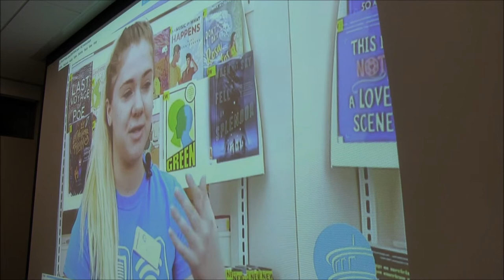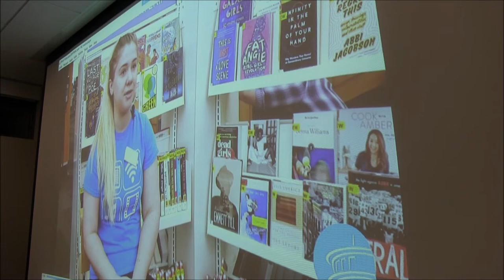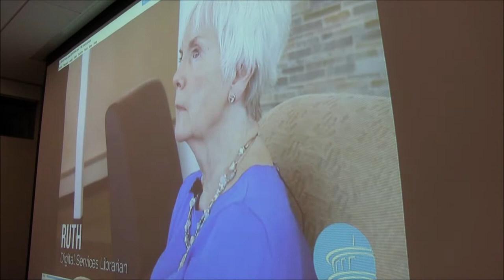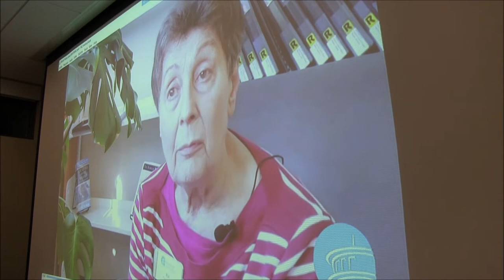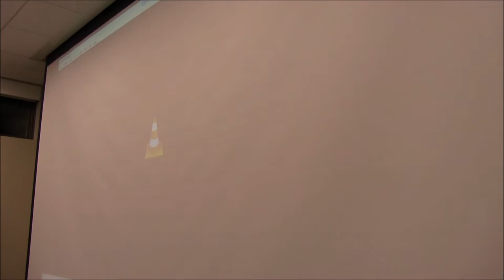Regular Board Meeting - October 16, 2019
Agenda
1. Call to Order 00:00
2. Pledge of Allegiance 00:26
3. Approval of Minutes 00:50
4. Public Comment 4:05
5. Trustee Reports & Treasurer Report 22:20
6. Payment of the Bills 30:00
7. Director's Report 31:30
9. Unfinished Business 48:00
A. Discussion to determine the amount of the 2019 Tax Levy
10. New Business 1:14:35
A. Approve payment to Visographic in the amount of $5,669.90
B. Approve 3.35 Outstanding Check Policy 1:15:25
C. Approve 3.36 Capital Asset Policy 1:22:35
D. Approve 3.37 Fund Balance Policy 1:39:00
E. Review of Capital Projects Plan 1:50:00
F. Discussion of proposed Board Committees: a) Facilities Committee; b) Technology Committee; c) Library Programs and Services Committee 2:05:45
11. Other 2:32:00
12. Adjournment 2:45:05